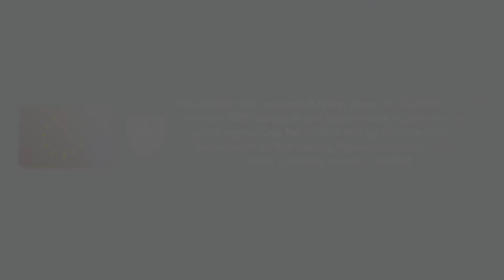LIVESEED Project – Boosting organic seed and plant breeding across Europe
Producer: ÖMKI – Hungarian Research Insitute of Organic Agriculture

LIVESEED is a EU Horizon 2020-funded project that runs from 2017 to 2021. LIVESEEED aims to improve transparency and competitiveness of the organic seed and breeding sector, encouraging greater use of organic seed. Cultivars adapted to organic systems are key for realising the full potential of organic agriculture in Europe.
FB & TW: @LIVESEEDeu